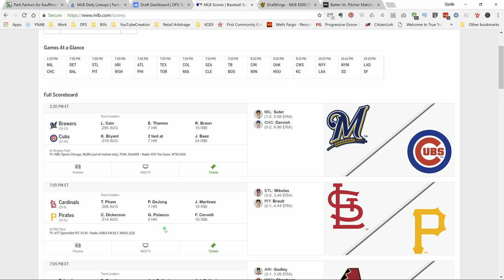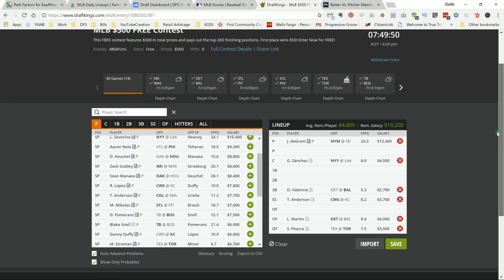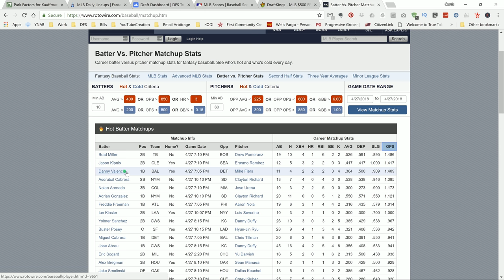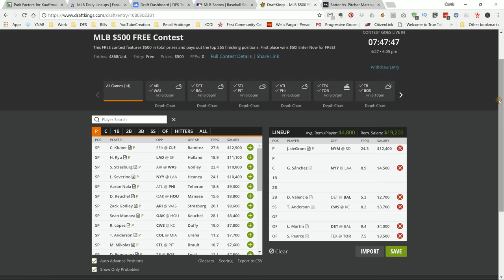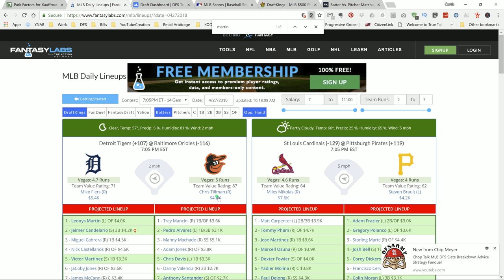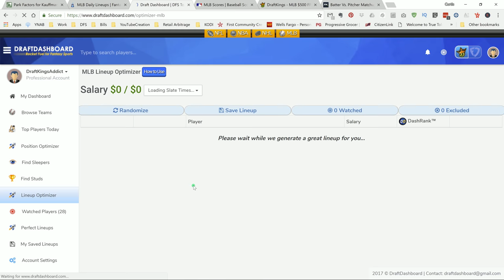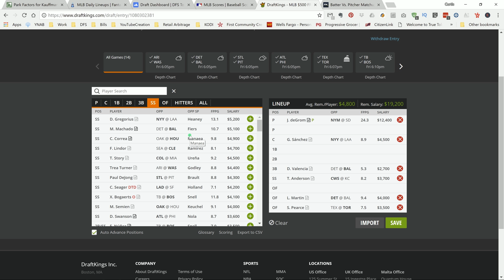Top MLB DFS DraftKings Picks for 4/27/18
Today I share my Top MLB DFS DraftKings Picks for 4/27/18

Get my own personal player pool now!  To get My own personal players picks and a 7 day trial click on the link! Note my own personal player pool is only available through the link!

*New to MLB DFS??

Equipment Used To Produce My Videos:

USB HUB